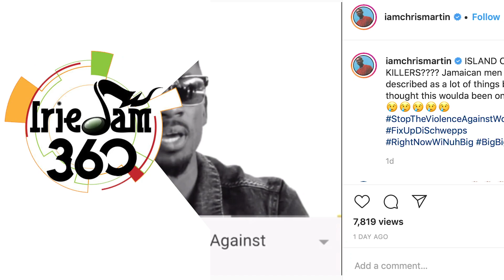Chris Martin speaks out about violence against women - IrieJam 360 Entertainment News Ep 340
New-look Billboard chart sees older titles re-entering. Chris Martin speaks out about violence against women. Deniece Williams, Third World for Red Rose for Gregory. Tracks Live for Mo Bay...